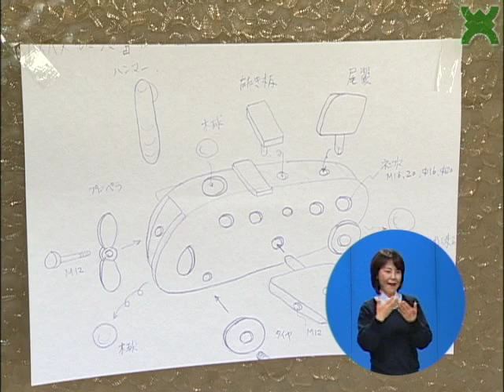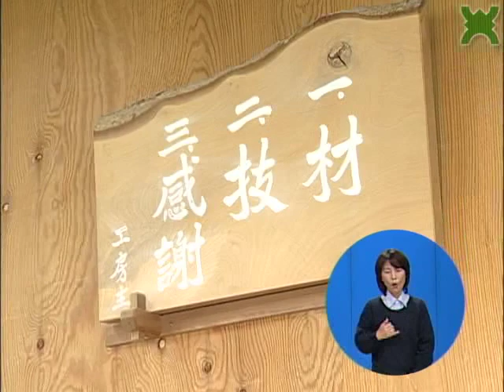生駒市ラブリータウンいこま23年3月15日(2/2)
◆「キッズいわき」の岩城敏之さんの笑って学ぶお話し会(2月21日、コミュニティーセンター)
　おもちゃ・遊びの専門家で、絵本と木のおもちゃの専門店を経営されている岩城敏之さんによる、子どもの成長に応じたおもちゃの選び方や子育てのポイントなどのお話がありました。
◆らら♪まつり(2月26日、コミュニティセンター)
　市民活動センターららポートに登録している　約50のボランティアグループやNPO団体が参加し、それぞれの活動をPRしました。
◆「まちを元気にする達人たち」－上町周辺の達人たち－(3月4日、上町周辺)
　上町周辺で雑貨や木工製品に携わる人たちをご紹介します。